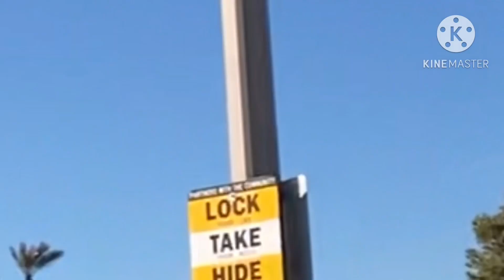lasvegas day2 (2021)trip